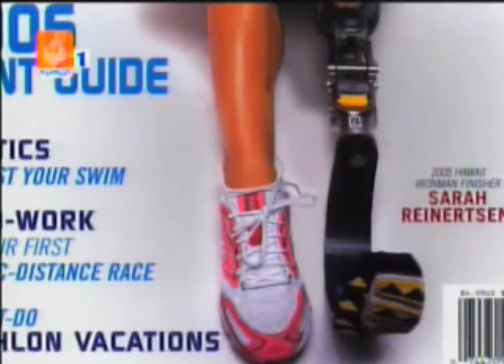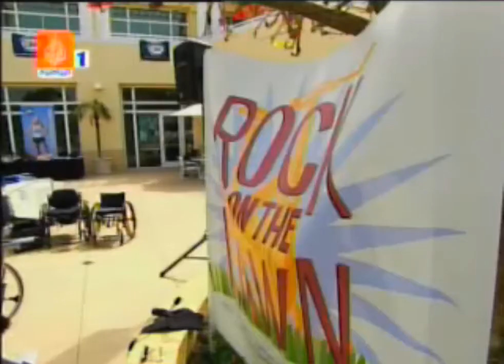سارة رينرتسن - قصة كفاح فتاة | Sarah Reinertsen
تقرير منقول عن بطلة الالعاب الثلاثية ( الجري - السباحة - ركوب الدراجة ) سارة رينرتسن
 - منقول عن قناة الجزية الرياضية